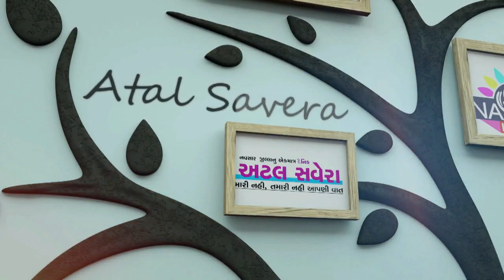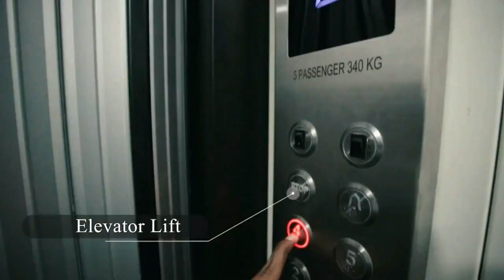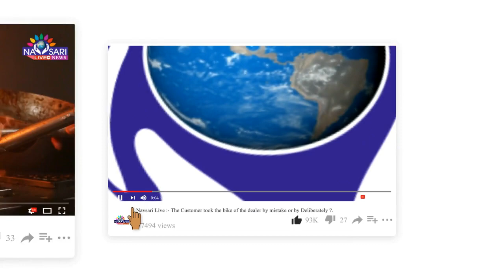ZATPAT NEWS :- BAZAR :-PUMA